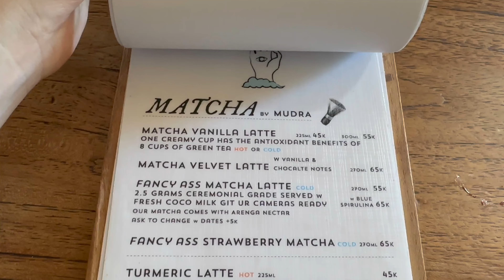Qigong Teacher Training in Bali ✨ My Experience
I recently completed Qigong Teacher Training with Forest Rock in Bali - Here is my experience & what you can expect! 🌅
I also travelled to Lombok after completing the course & I show you some of my favourite beaches 🏖️
Filming in the Qigong class was not allowed so I don't have much footage but you can see what qigong is like from the photos plus I show you a move from the Five Elements system at the end!

 ❤︎‬ Max